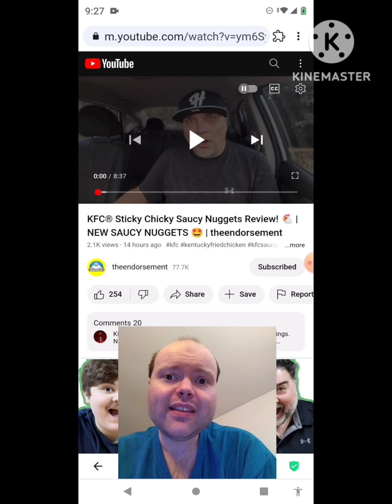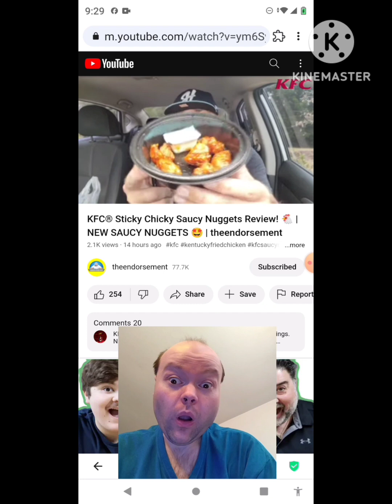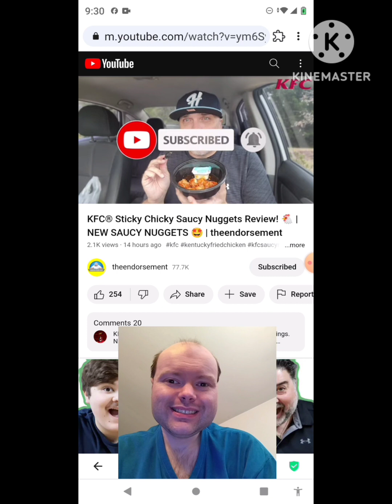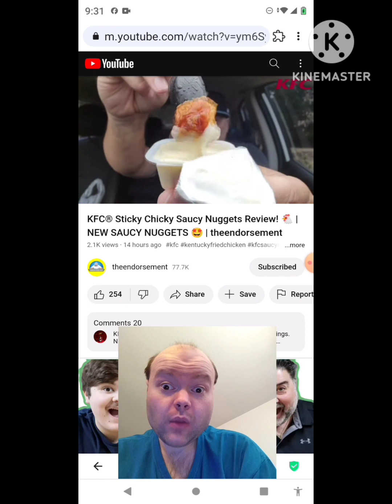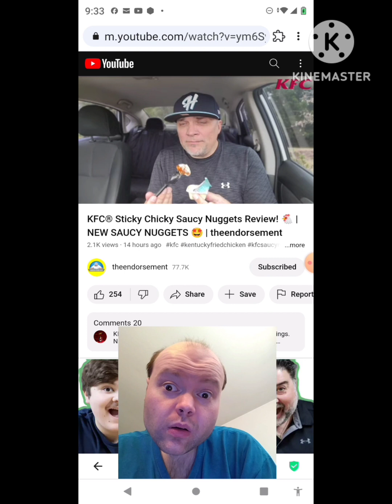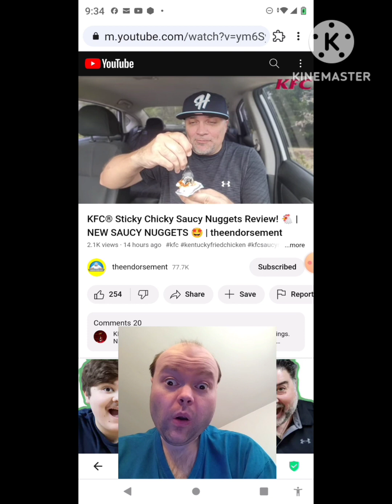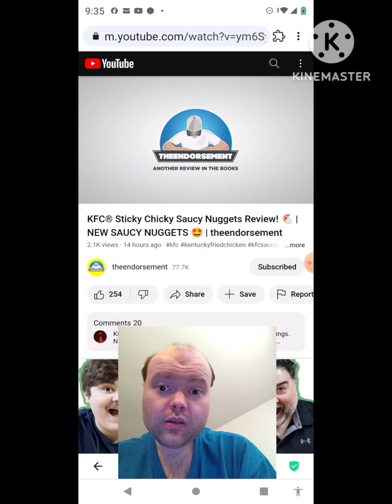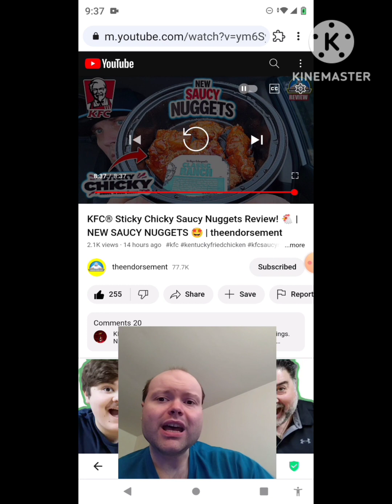Reaction to KFC® Sticky Chicky Saucy Nuggets Review! 🐔 | NEW SAUCY NUGGETS 🤩 | theendorsement